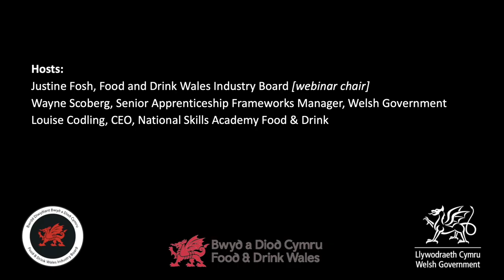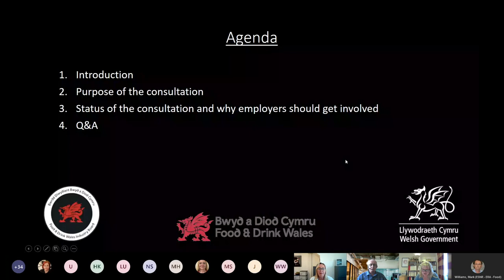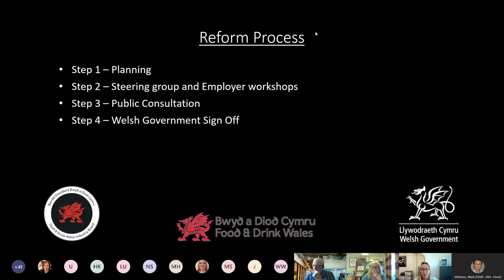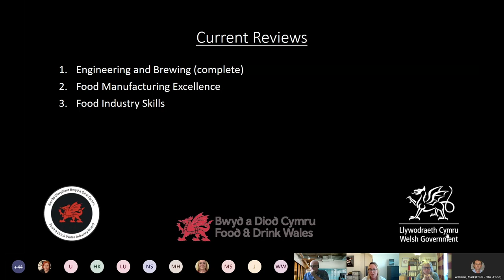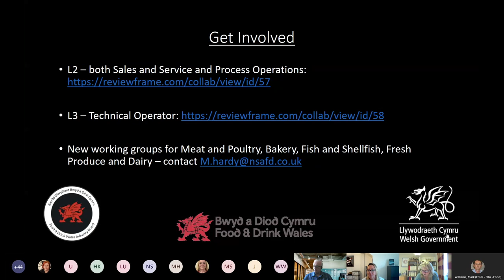Welsh Government and FDWIB: Food and Drink Industry Welsh Apprenticeships Consultation Webinar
The Welsh Government and the Food and Drink Wales Industry Board: Food and Drink Industry Welsh Apprenticeships Consultation Webinar [16 September 2020]